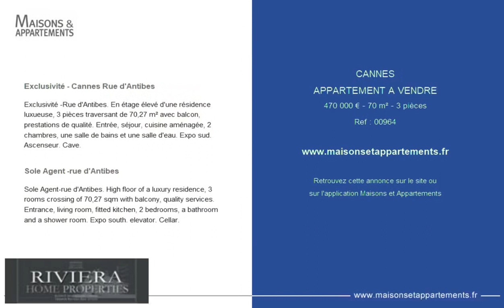CANNES - APPARTEMENT A VENDRE - 470 000 € - 70 m² - 3 pièce(s)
Référence : 00964

Exclusivité - Cannes Rue d'Antibes

Exclusivité -Rue d'Antibes. En étage élevé d'une résidence luxueuse, 3 pièces traversant de 70,27 m² avec balcon, prestations de qualité. Entrée, séjour, cuisine aménagée, 2 chambres, une salle de bains et une salle d'eau. Expo sud. Ascenseur. Cave.

Sole Agent -rue d'Antibes

Sole Agent-rue d'Antibes. High floor of a luxury residence, 3 rooms crossing of 70,27 sqm with balcony, quality services. Entrance, living room, fitted kitchen, 2 bedrooms, a bathroom and a shower room. Expo south. elevator. Cellar.

Cette annonce vous est proposée par l'agence RIVIERA HOME PROPERTIES

|1892833|